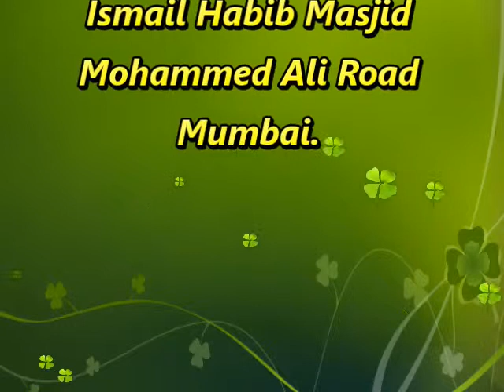Sureh Ahzab Aayat 09-Part5of5(Maulana Zaheeruddin Khan)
Tafseer e Quran by Allama Maulana Zaheeruddin Khan at Ismail Habib Masjid , Mohammed Ali Rd , Mumbai - India